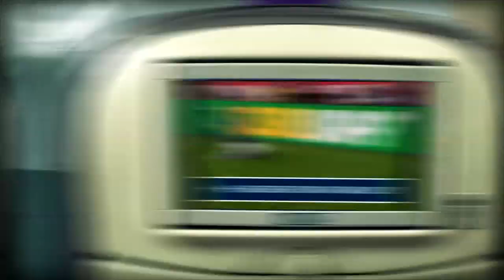CBS Sport Trailer